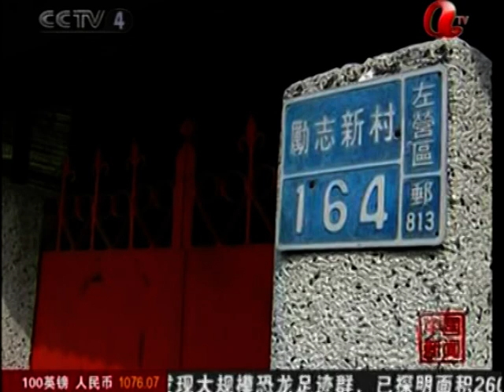中国改革开放发展时代